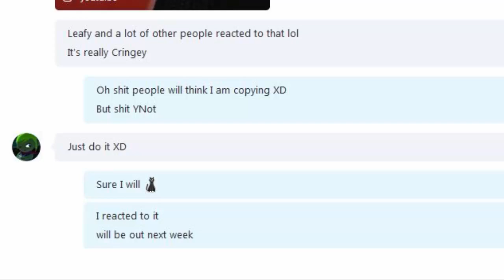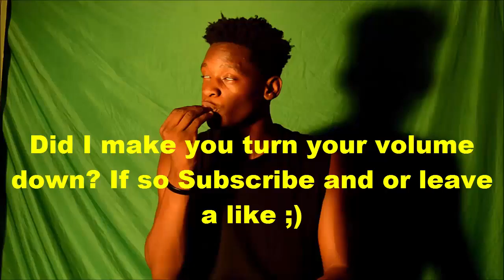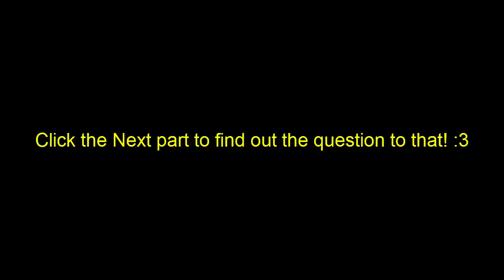BuzzFeed gets shut down!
This is my rant number 6...and also Buzzfeed is done for. :)

Hello, I hope you all enjoyed todays video, but if you are reading this post mid video or before the video, I hope you enjoy todays video. I spend lots and lots of hours upon making the best videos for you all and I do it with great pleasure.

Add me on Skype- mr.buttershore

Like my page (I post my newest music on there before youtube)

So many links but hey the fun part is it's your choice which you click on. ;) Have a great day!